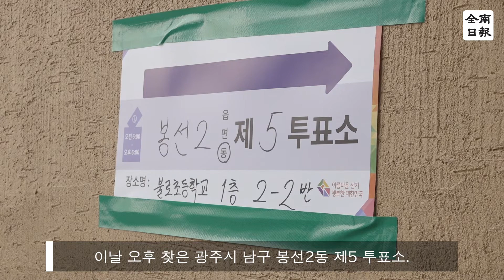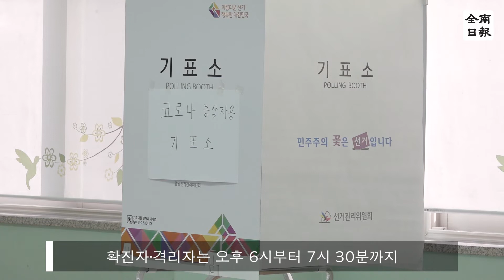광주·전남 투표율 80%넘겨..투표소 현장은?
제20대 대통령 선거 투표가 9일 광주·전남지역 1229곳 투표소에서 일제히 실시됐습니다.

이날 오후 찾은 광주시 남구 봉선2동 제5 투표소.

투표소를 찾은 시민들은 입구에서 발열체크를 진행하고 신분증 제시 후 본인 확인 절차를 거쳐 소중한 한표를 행사했습니다

이날 오후 4시 기준 투표율은 71.1%로 같은 시간대 19대 대선 투표율 67.1%보다 4% 포인트 이상 높은 것으로 알려져 유권자들의 선거에 대한 높은 관심이 반영됐습니다.

전국 1만 4464개 투표소에서 진행된 일반 투표는 오후 6시까지이며 확진자·격리자는 오후 6시부터 7시 30분까지 투표가 가능합니다.

개표는 전국 251곳의 개표소에서 오후 8시 이후부터 시작됩니다.